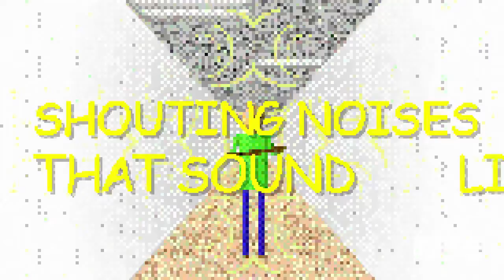Dagagames song Press Start Together and Baldi'S Basics Song you're mine mashup RaveDJ